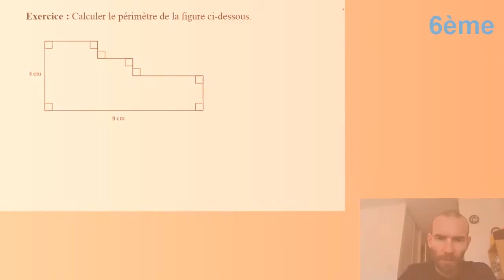Calculer le périmètre d'un polygone (exercice 2)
- Comment calculer le périmètre d'un polygone.